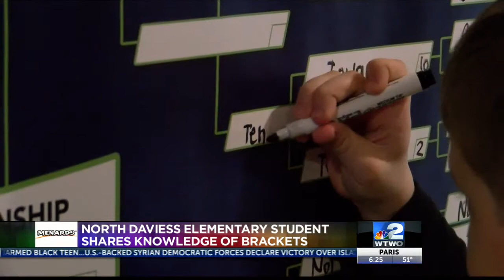March Madness Kid